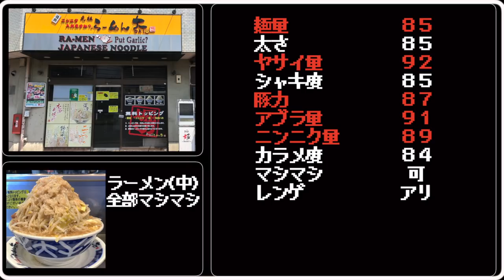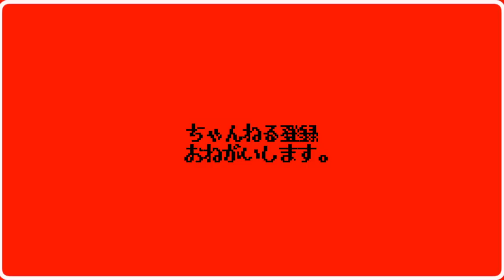10年ぶりに思い出の二郎系行ってみた【ラーメン大蕨店】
🚝交通手段🚝
蕨駅東口から、線路沿いを徒歩2分
ホーム下り線・端から看板確認できますｗ
蕨駅から175m

⏰営業時間⏰
11:30～翌1:00

昼は１６：００まで
日曜営業

🛏定休日🛏
無休

〜BGMの出典〜
オープニング
『8-bit Title』